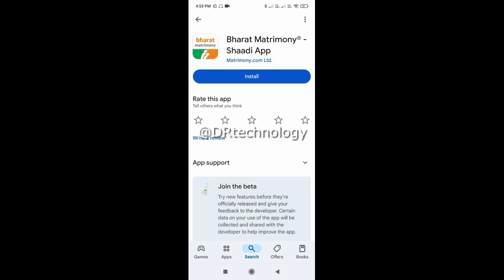How To Completely Remove Bharat Matrimony App | Uninstall Bharat Matrimony App | DR technology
Follow Dayanand Prasad - Social Media.